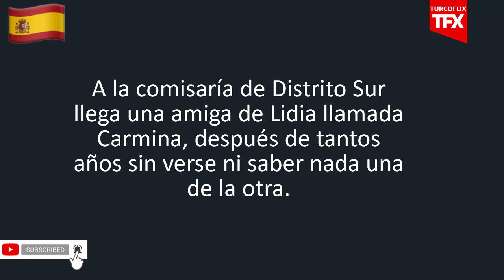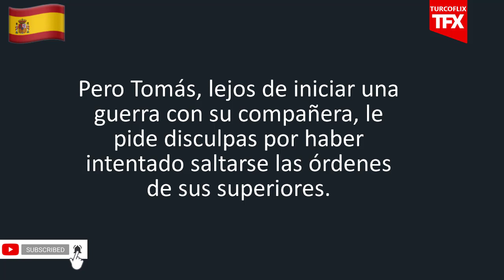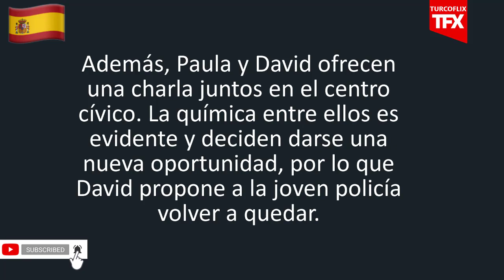Servir y Proteger Episodio 982 Avance | Análisis y Predicciones